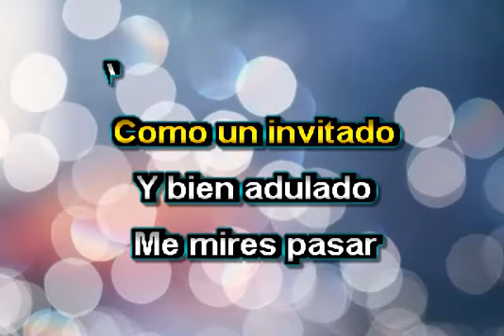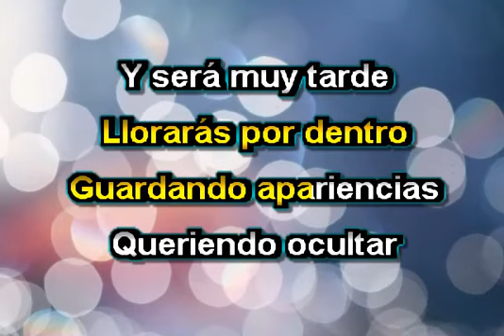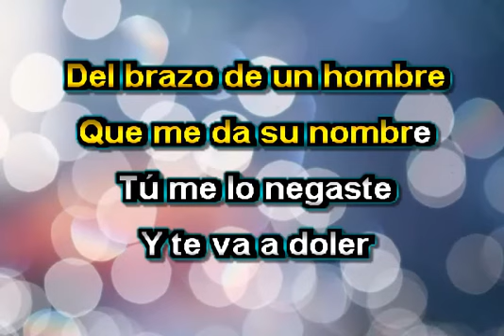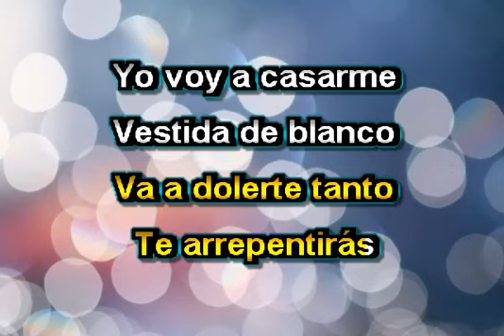VESTIDA DE BLANCO KARAOKE ROCIO DURCAL